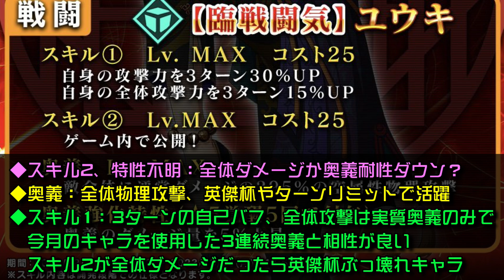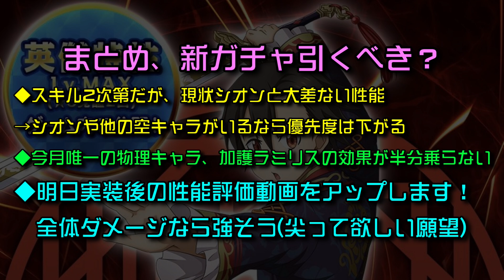【まおりゅう】新ガチャ 引くべき？ ユウキ・カグラザカ 事前性能解説！ 【臨戦闘気】 転生したらスライムだった件 魔王と竜の建国譚 攻略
まおりゅうはガチャ、イベント、征討戦や武勇祭、装鍛試練、高難度クエストの攻略動画等をアップしています

【まおりゅう】刻印符のすべてが分かる 徹底解説！効果、強化、覚醒進化、リセット

【ゲトメア】ゲートオブナイトメア 過去動画